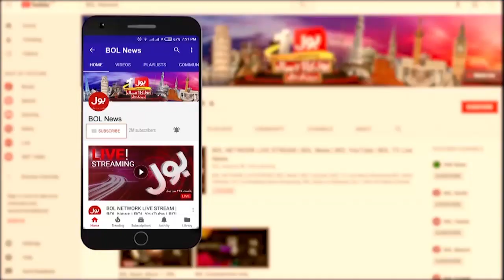Robbery in Defence Boutique | Street Crimes In Karachi | Breaking News